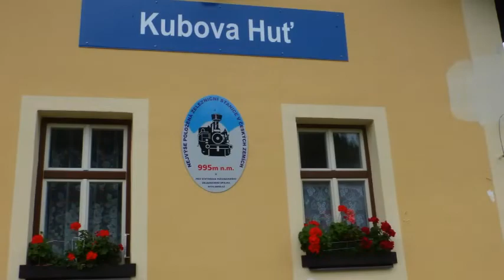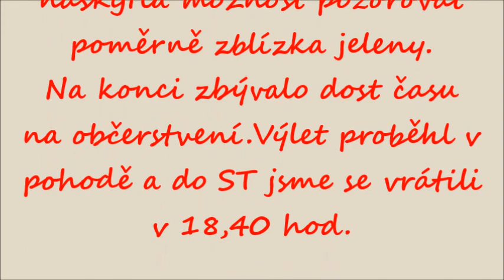Z Kubovy Hutě do Strážného,12 9 2019